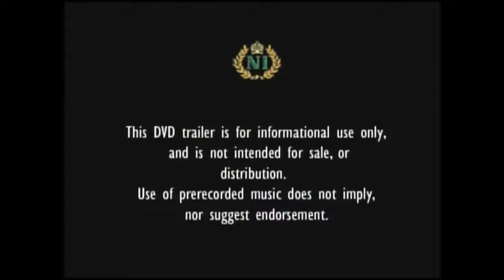Mother of Humanity Documentary Trailer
Trailer for documentary on the making of the Mother of Humanity monument shot over nine months and ending on May 11, 1996 with the unveiling of the Mother of Humanity monument in Watts, California.